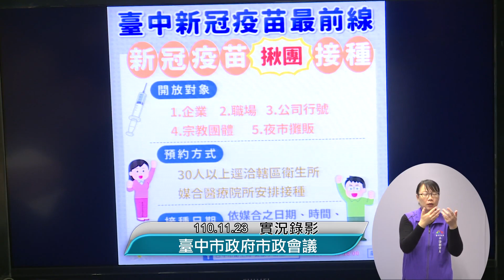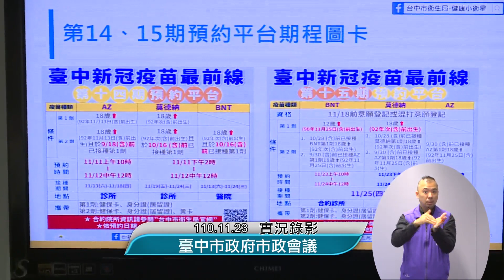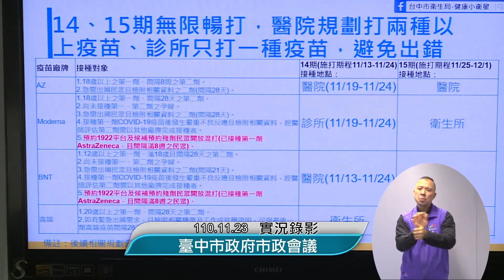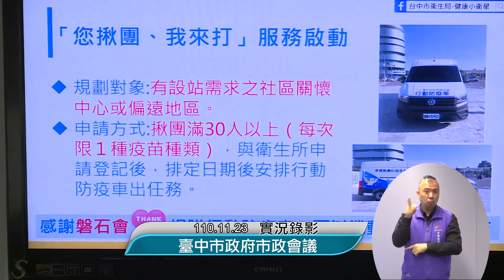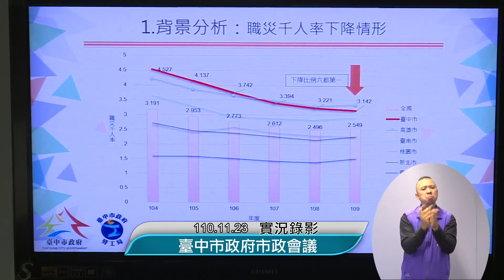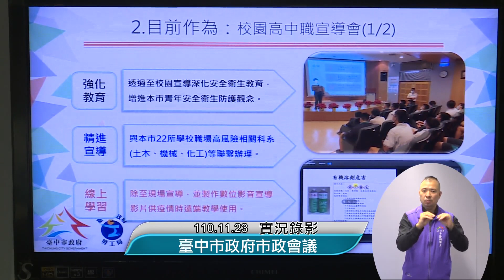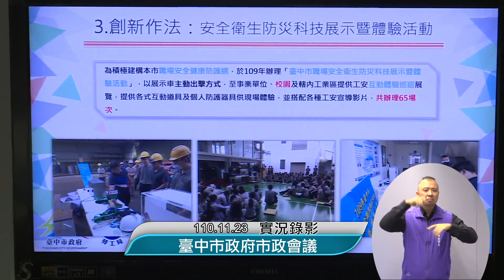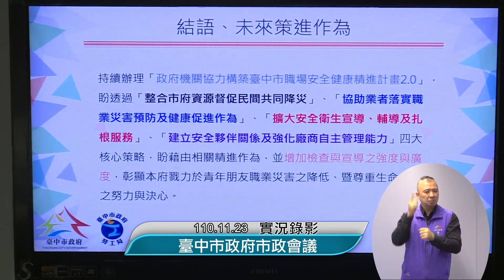第512次市政會議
會議時間：110年11月23日（星期二）上午9：30

會議地點：臺灣大道市政大樓惠中樓9樓市政廳

 一、頒(獻)獎
 (一)頒獎—109年綠色採購金額績優民間企業與團體(環保局)
 (二)頒獎—110年中輟生預防及復學輔導工作績優(教育局)
 (三)頒獎—109及110年廉能透明獎(政風處)
 (四)頒獎—109年簡政創新績效評核獎(研考會)
 (五)獻獎—衛福部109年全國保健業務考評—保健類第一組優等獎、癌症篩檢與檳榔健康危害防制第一組第一名、婦幼健康促進第一組第二名(衛生局)
二、專案報告
勞工局(勞動檢查處)：促進青年職場安全